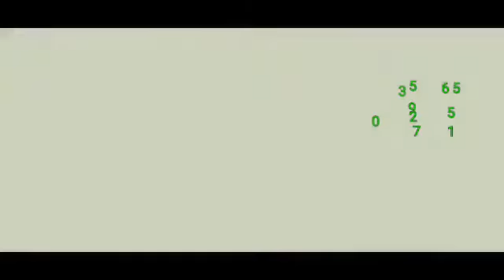WhatsApp Status.sad song